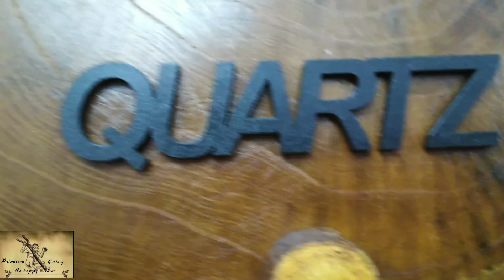rustic clock🕐الساعه الجديده وصلللللت ادخلوا شوفوها ومستنين رايكم 😘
الساعه الجديده وصللللللللللللت🕐🕐🕐🕐🕐🕐ساعه روستك من خشب الشجر. Primitive gallery تميزت بساعتها المختلفه وإنتي كمان ميزي بيتك بالديكورات المتميزه و المختلفه عن أي ديكورات معتاده♥️
اتفرجوا بنفسكم ومستنين رايكم 😍رايكم يهمنا 😘
صنعنا منتاجتنا بكل حب وعندنا حلم وبيكم هنكمل حلمنا ❤️
نتمني ان منتجاتنا تنال اعجابكم 🤩

=8XgMi96f8C6&_r=1

وده لينك Qr code فيه كل وسائل التواصل معنا 😘

مقوله اليوم
Don’t waste your time with explanations: people only hear what they want to hear. ‏
لا تضيع وقتك بالشرح والتوضيح، فالناس يسمعون فقط ما يريدون سماعة.

Be happy with us🤩
We were with Ayman and Nesma 😘